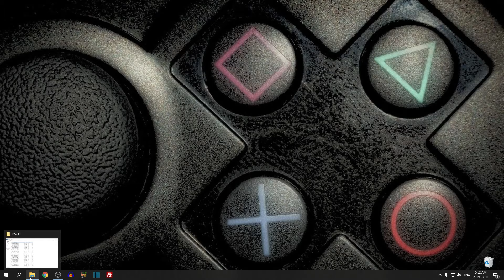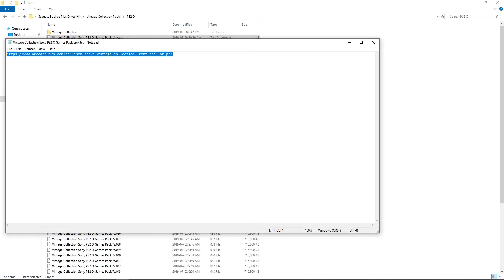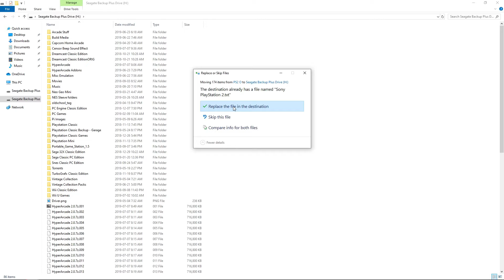Vintage Collection Sony PS2 O Games Pack Release